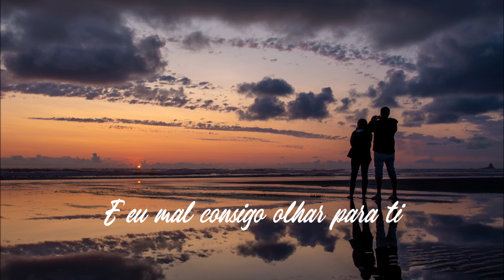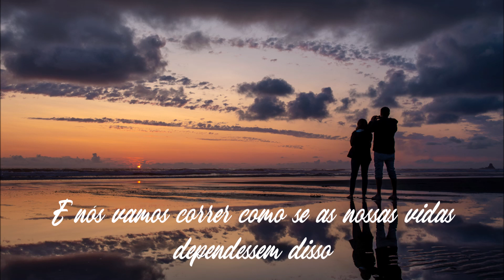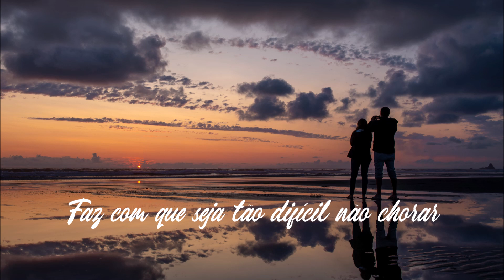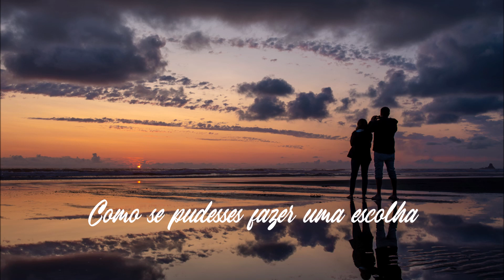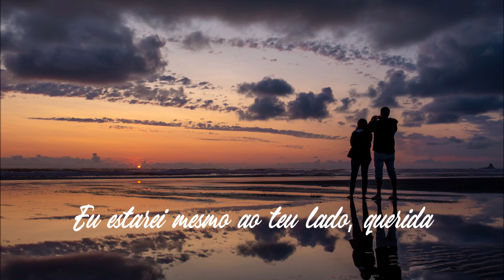Snow Patrol - Run [Tradução/Legendado]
Letra:
I'll sing it one last time for you
Then we really have to go
You've been the only thing that's right
In all I've done
And I can barely look at you
But every single time I do
I know we'll make it anywhere
As if you have a choice
Even if you cannot hear my voice
I'll be right beside you, dear
Louder, louder
And we'll run for our lives
I can hardly speak I understand
Why you can't raise your voice to say
To think I might not see those eyes
It makes it so hard not to cry
And as we say our long goodbyes
I nearly do
Light up, light up
Louder, louder
Slower, slower
We don't have time for that
All I want is to find an easier way
To get out of our little heads
Have heart my dear
We're bound to be afraid
Even if it's just for a few days
Making up for all this mess